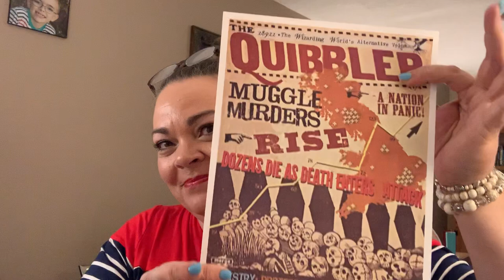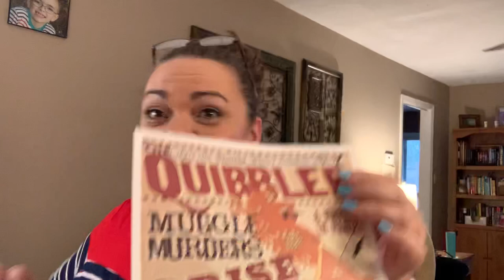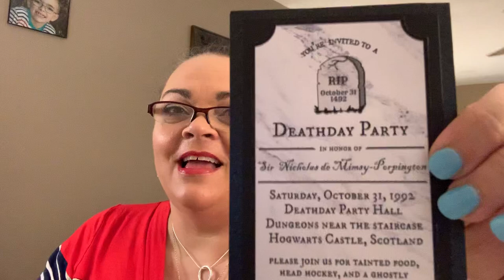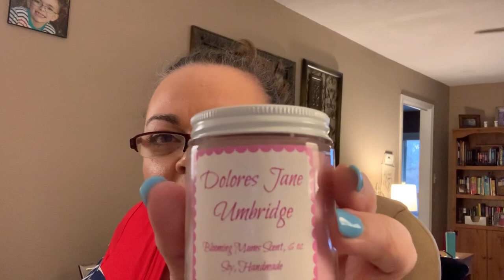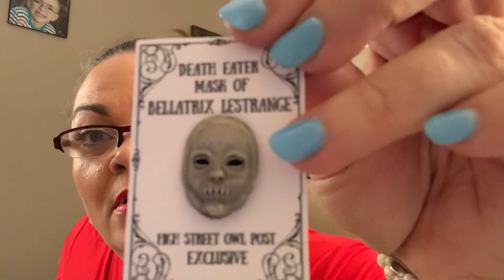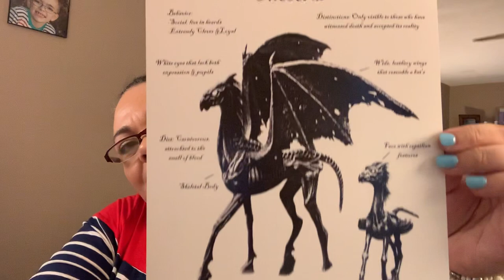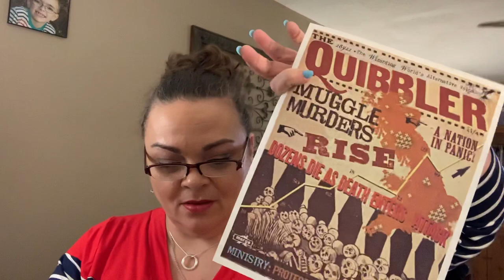High Street Owl Post (Harry Potter box) October 2019 “death and the dark arts” box